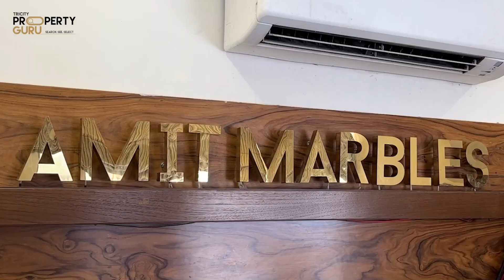150+ Italian Marble Design (Flooring) |🔥 Marble Flooring Price In Punjab (Chandigarh, Mohali) Market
Amit Marbles Pvt. Ltd. Mohali, Italian Marble Flooring Price In India Punjab (Chandigarh, Mohali) 150+ Marble Flooring Design, Marble Market In Chandigarh ( Italian marble is considered to be superior by many due to its purity, durability, and beautiful white color)

Mohali

Plot No. 538-538, Sector 82, JLPL Industrial Area, SAS Nagar, Mohali, Punjab  140308     Directions

Delhi NCR

Khasra No. 5, Fatehpur Beri, Main Chattarpur Mandir Road, Opposite Hotel Ocean Pearl Gardenia, New Delhi 110074

Khasra No. 40, Satbari, Main Chattarpur Mandir Road, Opposite Hotel Radiance, New Delhi 110074

Dehradun

Khasra No 229Ka, Opp Yash Ford, Mauza Mohobewala, Saharanpur Road, Dehradun, Uttarakhand 248001

Timings

00:30 Amit Marbles Pvt. Ltd. Mohali
02:12 Italian Marble Flooring Design
10:00 White Marble Design
10:30 Granite Market In Chandigarh
16:25 Premium Marble

The word marble originates from the Greek word “mármaron” or “mármaros” meaning crystalline rock or a shining stone.

From a technical standpoint, marble is nothing but a Metamorphic Rock composed of recrystallized carbonated minerals consisting most commonly of calcite or dolomite.

TricityPropertyGuru Team is an independent team under the Umbrella of Chaitanya Investment and Realtor.